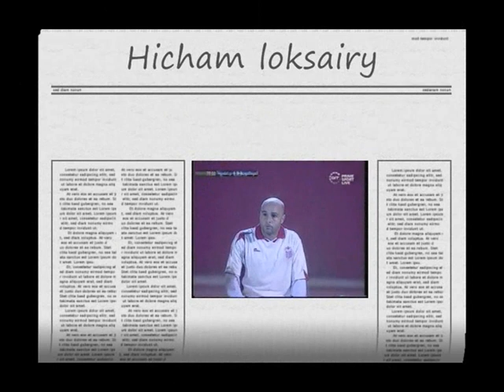Hicham Loksairy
Cocktail Hicham Loksairy